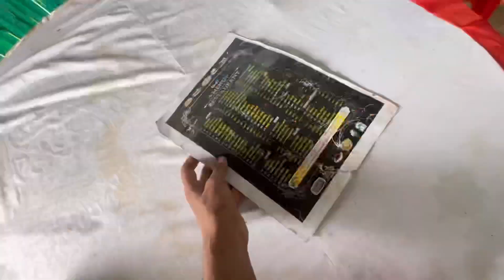Baraste Huey Pani Me Yee Kaha Pahonch Gaye Hum Log 🤩 OMG!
VLOG 408

Set-up⤵️

Keep supporting🔥